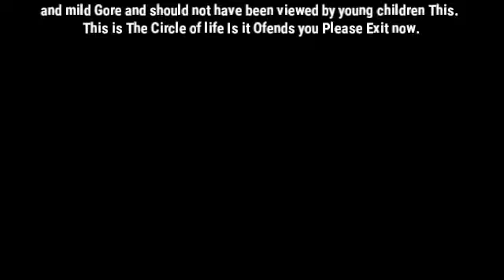Aggressive Snake Vs Toad